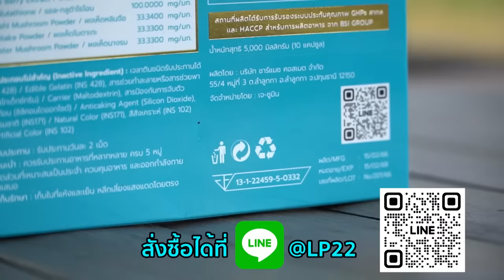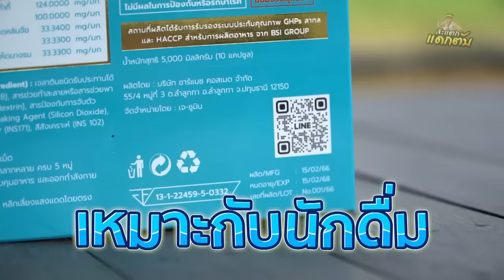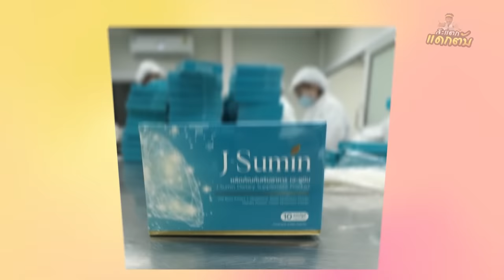งานแต่งลูลู่....เละ!! น็อคไป2รอบ..เกือบไม่จบงาน!!!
ครบรส งานแต่งลูลู่
line: kitchapat64
คุณน้ำ LINE ID : kitchapat64